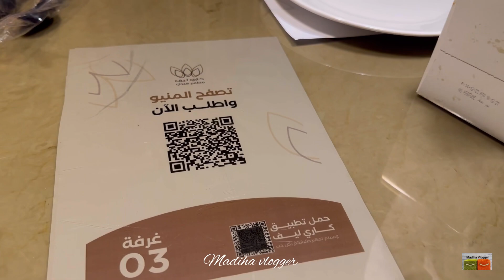Curry Leaf Indian Restaurant in Madinah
Hi everyone today my new amazing video